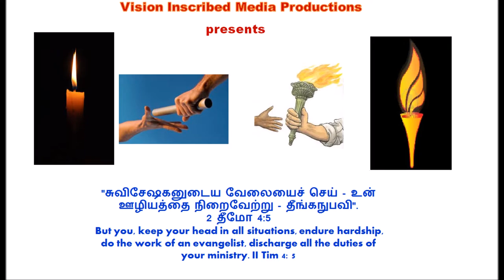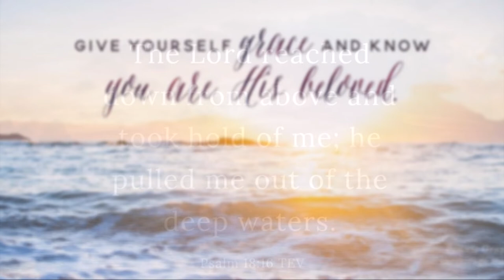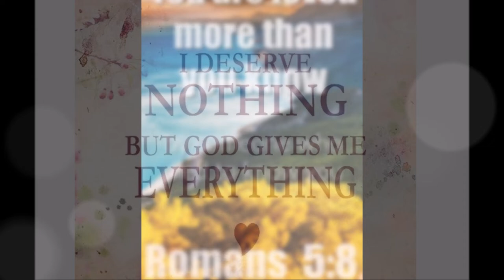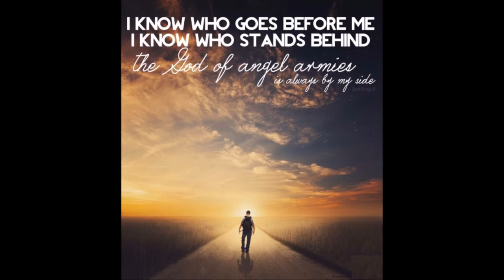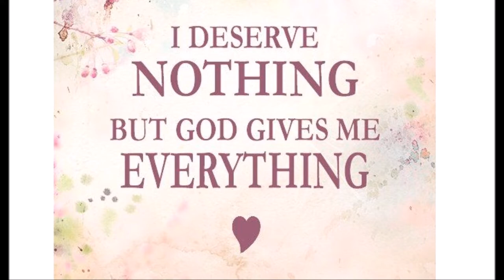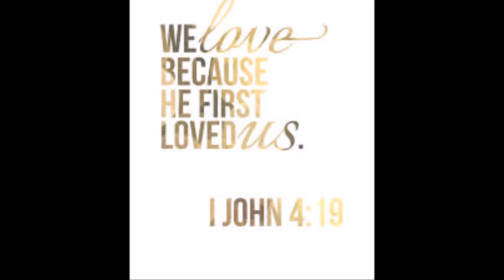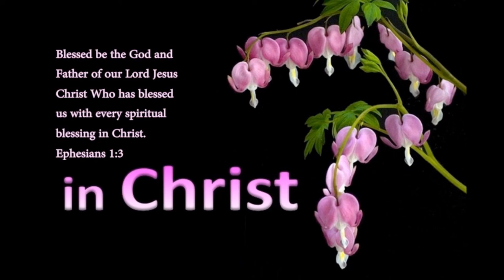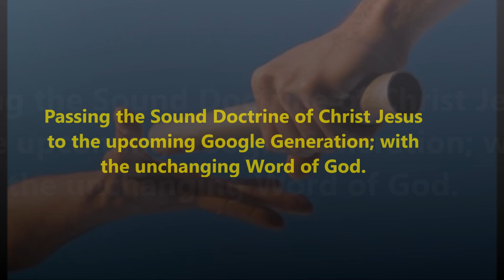கிறிஸ்து இயேசுவில் கடவுளின் அன்பை அறிவது- Knowing the Love of God in Christ Jesus - Dr. R. Jayakumar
உன்னதப்பாட்டு 4 - Knowing the Love of God in Christ Jesus - You are Loved by God more than you could ever Imagine - Dr. R. Jayakumar
கிறிஸ்து இயேசுவில் கடவுளின் அன்பை அறிவது - நீங்கள் நினைத்ததை விட நீங்கள் கடவுளால் நேசிக்கப்படுகிறீர்கள் - டாக்டர் ஆர். ஜெயக்குமார்
By
Missions Coordinator
Saying Yes Jesus:
1. Acknowledge that you (along with all people) have sinned and fallen short of God’s standards.
2. Personally believe that Jesus Christ, who was God in human flesh, died for your sins on the cross and rose again. 1 Corinthians 15: 3 – 4